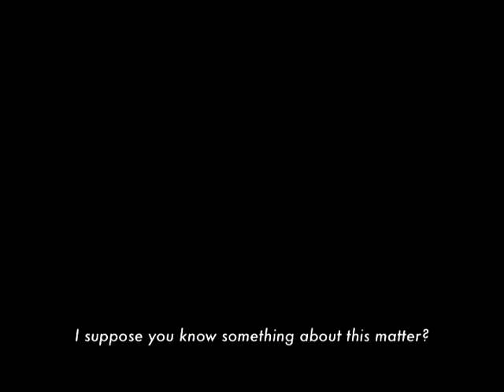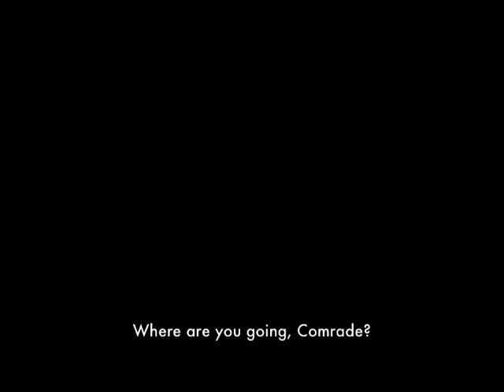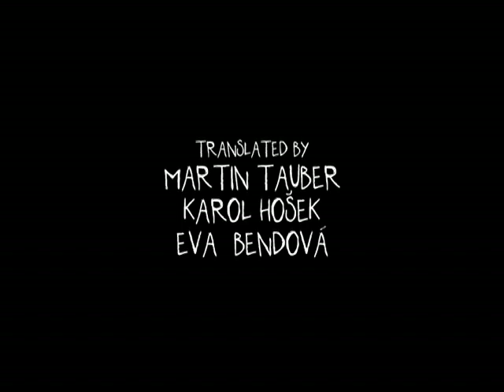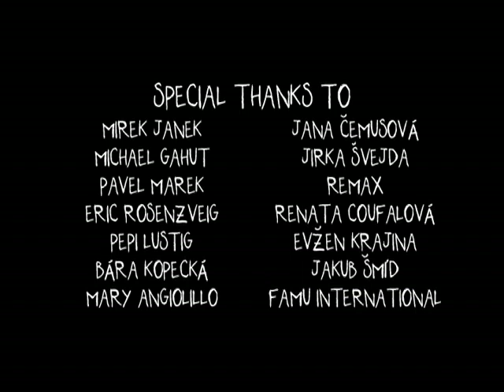Marta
A Film By Rachel Mersky & Yiran Zhou
(Written, Directed, Shot & Edited)

It's 1980 in Prague, and all Marta wants is for her parents to stop fighting.

Thanks to everyone who made this possible.
Created in collaboration with FAMU International and Barrandov Studios-- Prague, Czech Republic